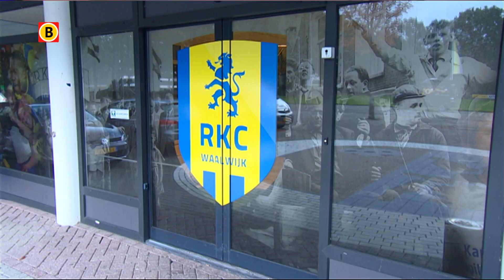Directeur Remco Oversier blij met redding RKC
De gemeente Waalwijk gaat onderhandelen met projectontwikkelaar Peters Project Ontwikkeling (PPO) over de verkoop van het Mandemakers Stadion, de thuishaven van RKC Waalwijk. Volgens de club uit de Jupiler League zou dat een voorwaarde zijn voor continuering van betaald voetbal in Waalwijk.